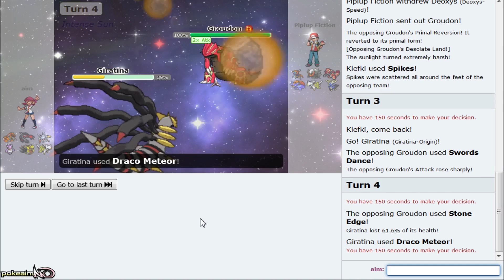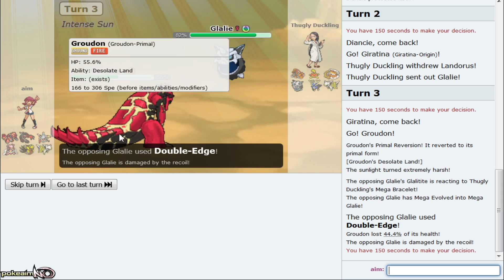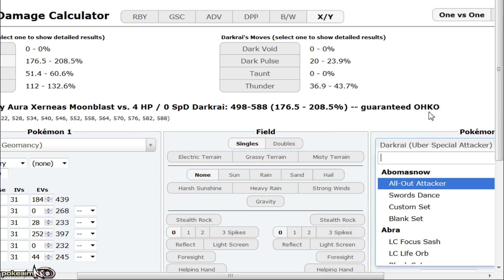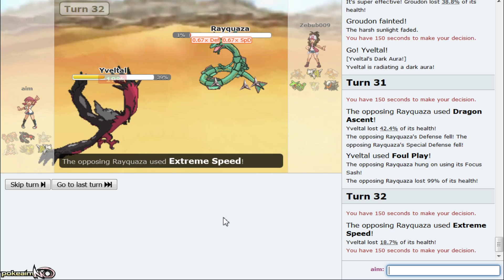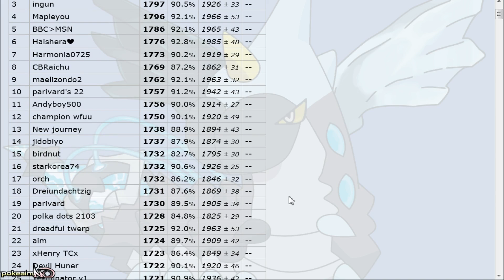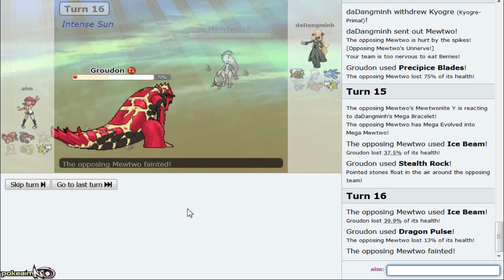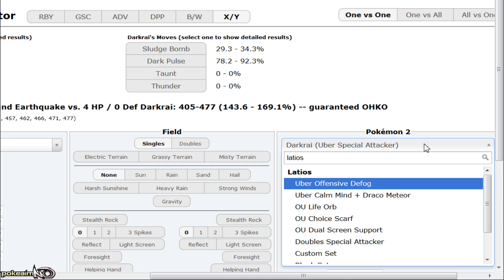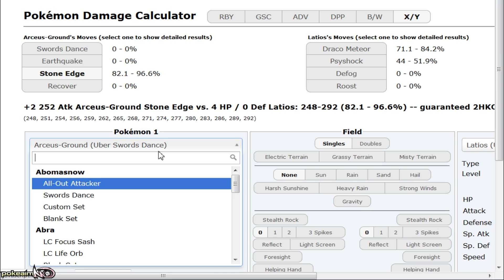Pokemon Showdown Road to Top Ten: Pokemon ORAS Ubers w/ PokeaimMD [FINALE]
The Pokemon Showdown Road to Top Ten: ORAS UBERS! A Competitive Pokemon Showdown Laddering series featuring PokeaimMD! In this series Joey will try to climb the ORAS UBERS ladder on Pokemon Showdown, attempting to reach Top Ten!

asfgerthrrth Enjoy!